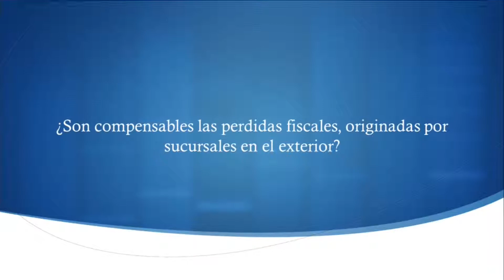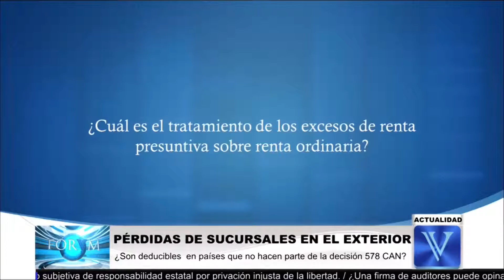ACTUALIDAD TRIBUTARIO: DIAN - ¿Son deducibles las pérdidas de sucursales en el exterior...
DIAN
¿Son deducibles las perdidas de sucursales en el exterior, en paises diferentes a los que hacen parte de la decisión 578 de la CAN? - DIAN
DIAN
Perdidas de sucursales extranjeras, deducciones por perdidas de sucursales en el exterior, decisión 578 de la CAN.

1. La Dirección de Impuestos y Aduanas Nacionales, mediante Oficio Nº 047390 del 05 de agosto de 2014, se manifestó respecto a la siguiente consulta: ¿Son deducibles en Colombia las pérdidas de sucursales en el exterior cuando esta se encuentra en un país diferente a los involucrados en el Acuerdo de la CAN -Decisión 578?

2. ¿Son deducibles las perdidas de sucursales en el exterior?

“… que por regla general no se puede afirmar que las pérdidas de sucursales en el exterior son deducibles, considerando que las pérdidas conceptualmente son el resultado de la diferencia entre las cuentas de Ingresos y Beneficios, y las de Gastos y Pérdidas …”
DIAN
3. ¿Puede solicitarse como costo o deducción, las expensas efectuadas en el exterior?

“ … las expensas en el exterior puede solicitarse como costo o deducción sobre la renta líquida ordinaria, antes de efectuar la compensación de pérdidas fiscales y el exceso de renta líquida, si cumplen con la condición de no exceder el -15%-de la renta líquida del contribuyente, computada antes de descontar tales costos o deducciones de acuerdo con lo regulado en el artículo 122 del Estatuto Tributario.“

4. ¿Cuál es el limite aplicable de costos y deducciones?

Dispone el artículo 122 E.T, lo siguiente:

Art. 122. Limitación a los costos y deducciones.

Los costos o deducciones por expensas en el exterior para la obtención de rentas de fuente dentro del país, no pueden exceder del quince por ciento -15%- de la renta líquida del contribuyente, computada antes de descontar tales costos o deducciones, salvo cuando se trate de los siguientes pagos:

a. Aquellos respecto de los cuales sea obligatoria la retención en la fuente.

b. Los referidos en los literales a) y b) del artículo anterior.

c. Los contemplados en el artículo 25.

d. Los pagos o abonos en cuenta por adquisición de cualquier clase de bienes corporales.

e. Los costos y gastos que se capitalizan para su amortización posterior de acuerdo con las normas de contabilidad generalmente aceptadas, o los que deban activarse de acuerdo con tales normas.

f. Aquellos en que se incurra en cumplimiento de una obligación legal, tales como los servicios decertificación aduanera.

g. Los intereses sobre créditos otorgados a contribuyentes residentes en el país por parte de organismos multilaterales de crédito, a cuyo acto constitutivo haya adherido Colombia, siempre y cuando se encuentre vigente y en él se establezca que el respectivo organismo multilateral está exento de impuesto sobre la renta.

5. ¿Qué disposición consagra la compensación de perdidas fiscales?

Se encuentra contenida en el artículo 147 E.T. en los siguientes términos:

Art. 147. Compensación de pérdidas fiscales de sociedades.

* -Inc Modificado- Las sociedades podrán compensar las pérdidas fiscales reajustadas fiscalmente, con las rentas líquidas ordinarias que obtuvieren en los periodos gravables siguientes sin perjuicio de la renta presuntiva del ejercicio. Las pérdidas de las sociedades no serán trasladables a los socios.

La sociedad absorbente o resultante de un proceso de fusión, puede compensar con las rentas líquidas ordinarias que obtuviere, las pérdidas fiscales sufridas por las sociedades fusionadas, hasta un límite equivalente al porcentaje de participación de los patrimonios de las sociedades fusionadas dentro del patrimonio de la sociedad absorbente o resultante. La compensación de las pérdidas sufridas por las sociedades fusionadas, referidas en este artículo, deberá realizarse teniendo en cuenta los períodos gravables para compensar ya transcurridos y los límites anuales, previstos en la ley vigente en el período en que se generó y declaró la pérdida fiscal.
DIAN